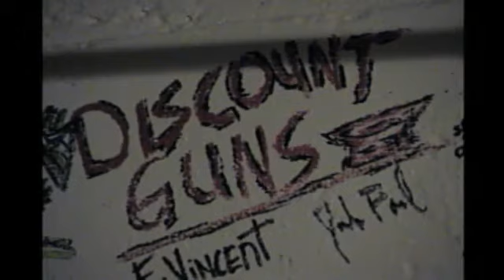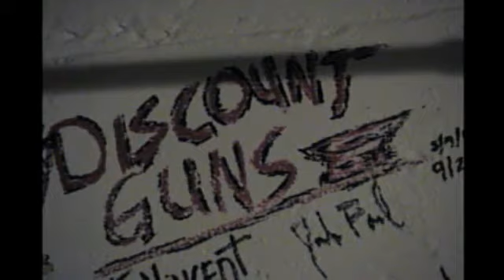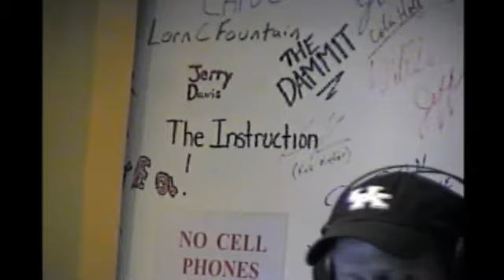03.14.13 - Ranger on Hippy Head's Spotlight